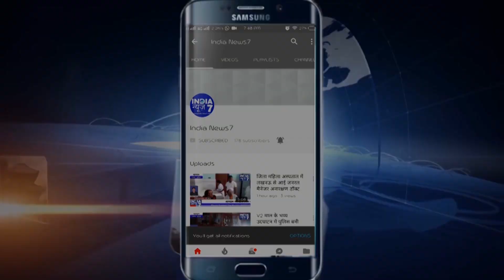बागी सांसद सावित्री बाई फुले के विवादित ब्राह्मण समाज के विरुद्ध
बागी सांसद सावित्री बाई फुले के  विवादित ब्राह्मण समाज के विरुद्ध बयान बाजी से ब्राह्मण समाज में फैला आक्रोश
बहराइच जनपद के सांसद सावित्री बाई फुले के विवादित बयानो से ब्राह्मण समाज द्वारा दिया गया पुलिस अधीक्षक डॉ० गौरव ग्रोवर को सौंपा ज्ञापन ब्राह्मण समाज द्वारा दिए गए ज्ञापन में सावित्रीबाई फुले के खिलाफ मुकदमा पंजीकृत कर कार्यवाही करने की गई मांग
ब्राह्मण समाज द्वारा बताया गया अगर शासन प्रशासन द्वारा कोई भी कार्यवाही नहीं की गई तो ब्राह्मण समाज द्वारा अनिश्चित कालीन धरना-प्रदर्शन किया जाएगा सावित्रीबाई फुले के गिरफ्तारी को लेकर।

रिपोर्ट :- अनिरुद्ध मिश्रा जिला संवाददाता